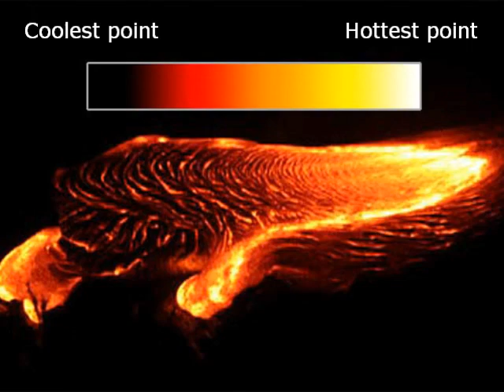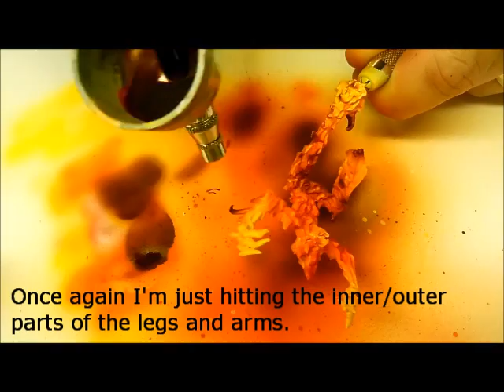Fire Elemental Painting Tutorial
This is a painting tutorial on how to paint a Fire Elemental for Role Playing Games RPGs or Warhammer Fantasy, etc.  Also f you want to just get ideas for painting fire this is a good source too and it covers a glowing effect from fire as well.

We hope you enjoy the video and the more "Likes" we get the more tutorials we'll crank out, so if you like please "Like" it.  to check out this mini and many more.  We're currently working on both an Earth and Water step-by-steps too so watch for those in the near future...